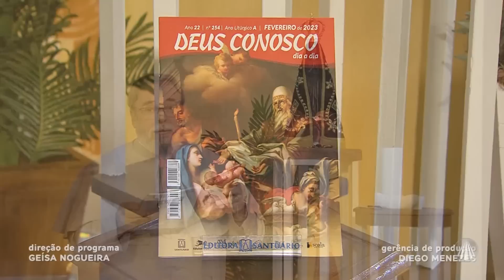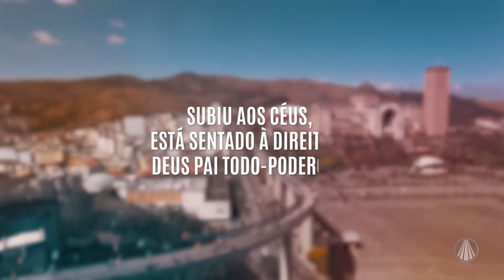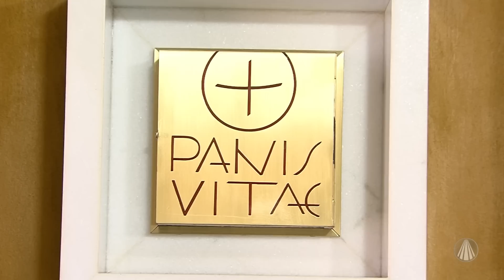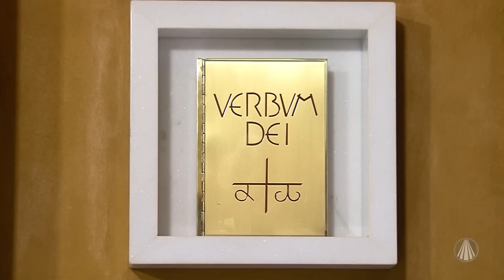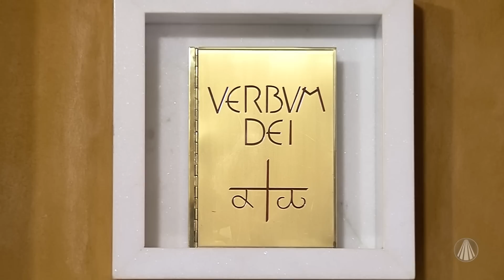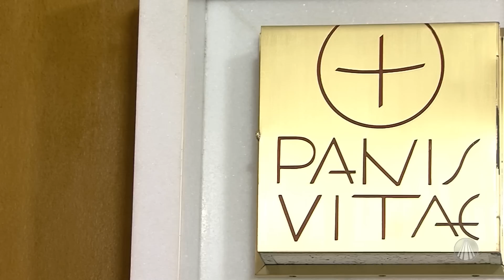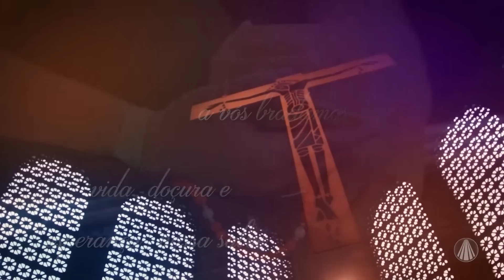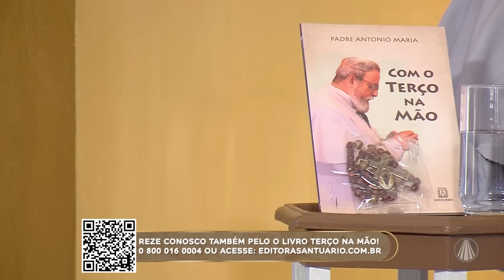Terço de Aparecida com Pe. Antonio Maria - 06 de fevereiro de 2023 [Mistérios Gozosos]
Reze o Terço de Aparecida com Pe. Antonio Maria

Deixe nos comentários suas intenções

TV APARECIDA
É bom estar onde a Mãe está!